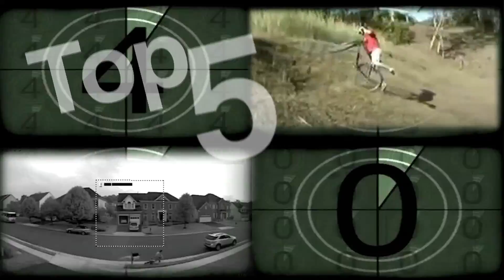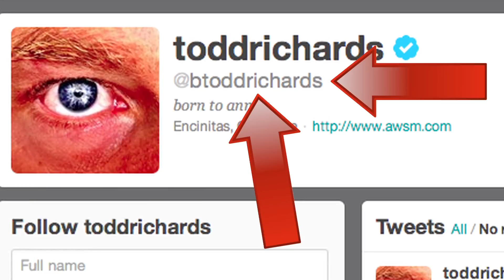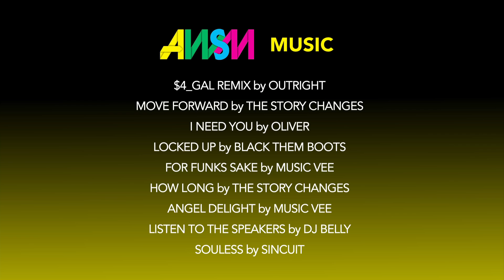AWSM on Alli Ep. 43 | Star Wars X Disney Rant, Ken Block RC Car + Top 5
Top 5 videos starts off this week's AWSM on Alli with some Finnish friends riding some freshly opened slopes. Next in the lineup is Coffin brothers pumping down the line and freeing fins. Then it's back to the slopes of Park City for some 2012 snow season recap riding. Next up is some skating from Habitat's Austyn Gillette that dropped on Thrasher Magazine recently. Finally wrapping up the Top 5 this week is Alana Smith, 12 years old, pulling a 540 on vert!

Todd Richards rants this week about something that nerds everywhere are ranting about -- Star Wars has been bought by Disney. Although many people are upset everywhere about what may come from this change, Richards is backing it so listen up as to why.

Wrapping up this AWSM episode is Todd's review of Ken Bock's RC car that is a perfect replica of his gymkhana five whip. This little ride is AWSMly fast and can get up to 60 mph plus has a metal under carriage to protect from anything you take it to.